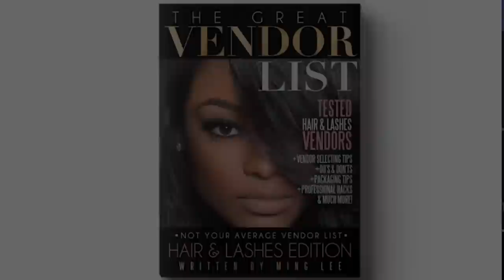Story time : Dubai Kidnapping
Hey Snobs! As requested I'm back with another story time video. You won't believe what happened to me & my boyfriend in Dubai! Keep watching and let me know what you think!

Want to promote your brand?  Advertise with Ming Lee!

Hair provided by SnobLife.com

Production: Court @chillncourtside of 22Productions